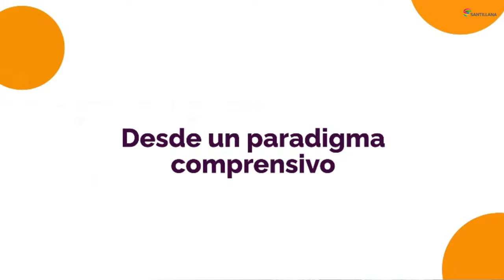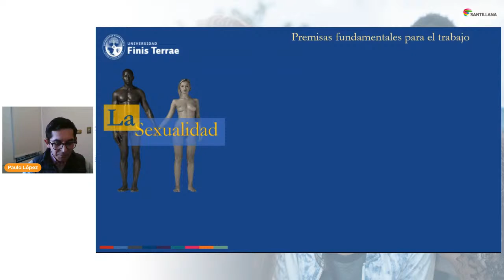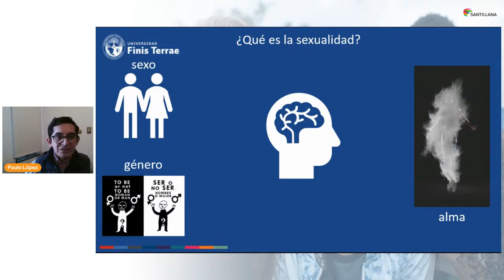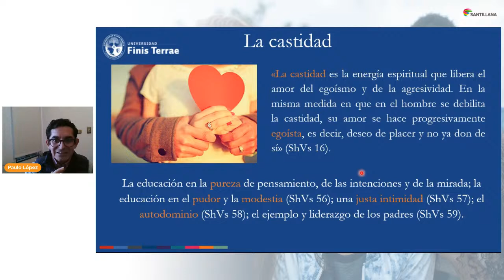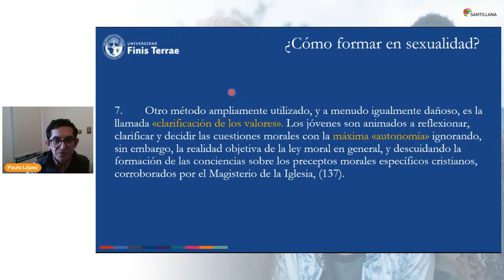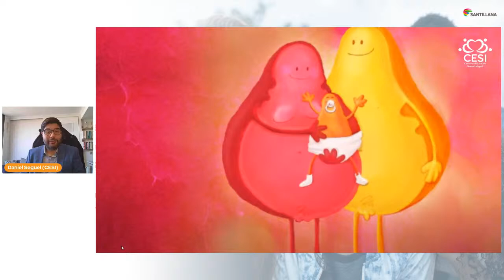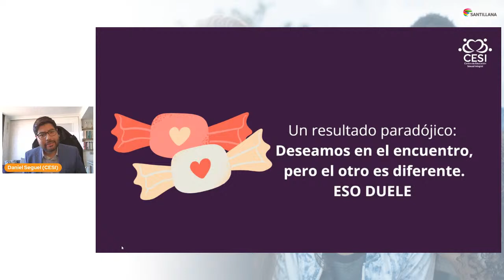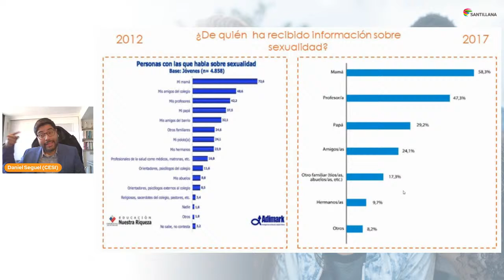La Escuela Católica y educación sexual: los desafíos para una sana convivencia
Abordaremos las directrices para la formación afectiva y sexual de los alumnos de Escuelas Católicas de Chile.

El Área de Educación de la Conferencia Episcopal junto con el Centro de educación sexual integral CESI, Santillana y profesionales de la Universidad Finis Terrae les invitamos a participar de este webinar.